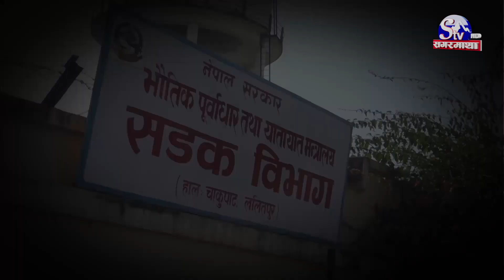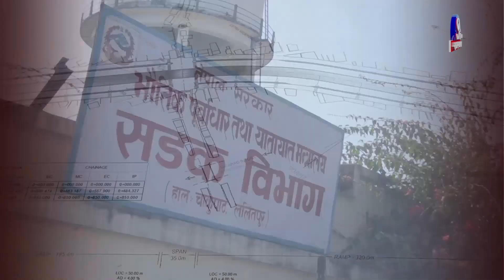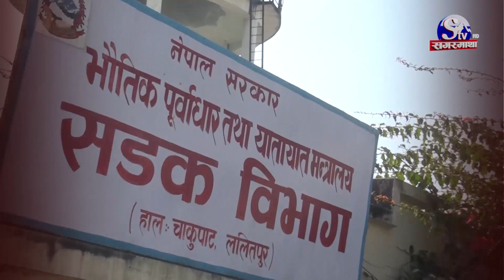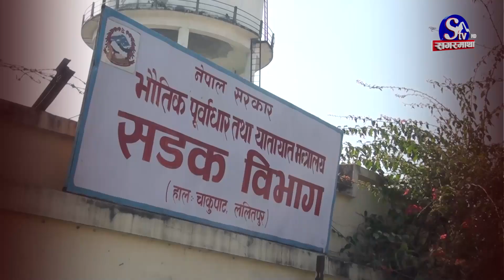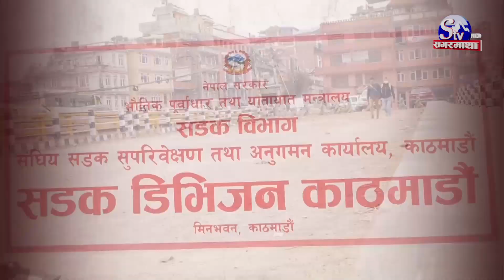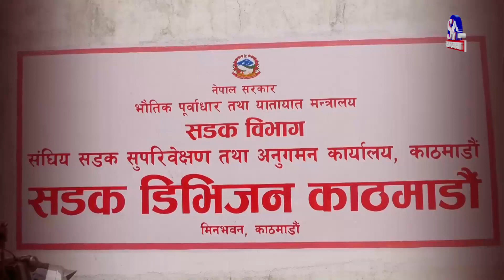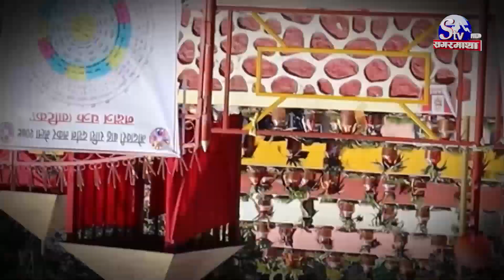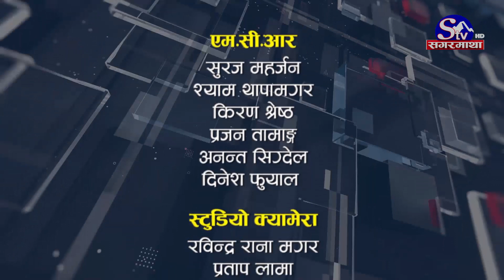ग्वार्काेमा बन्ने भनेको फ्लाईओभरको योजनामै अलपत्र, कालिमाटी पुलको यस्तो हविगत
ललितपुरको ग्वार्काेमा बन्ने फ्लाईओभर योजनामै अलपत्र
सरकारले बेवास्ता गर्दा निर्माण कम्पनीको मनोमानी बढ्यो
टेकु र कालीमाटी जोड्ने विष्णुमती पुल ४ बर्षदेखि अलपत्र